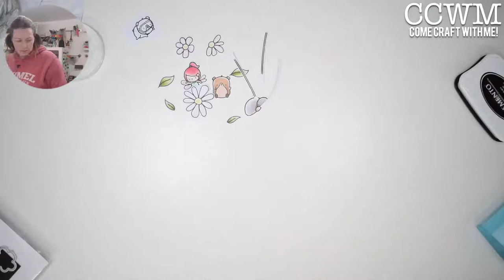Come Craft With Me - Live Paper crafting and card making